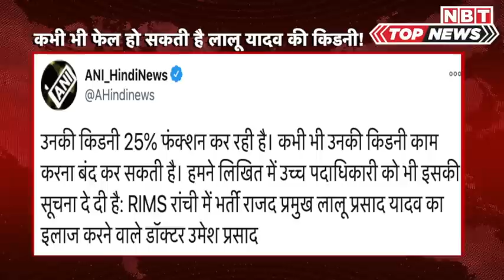Farmers Protest Rajasthan : Toll Plaza पर Kisan Andolan, फ्री करवा ऐसे ही निकल रहे वाहन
नए कृषि कानूनों के खिलाफ दिल्ली में चल रहे किसानों का आंदोलन लगातार 17 वें दिन भी जारी है। अब इसके तहत किसान संगठनों की ओर से टोल प्लाजा फ्री करवाए जा रहे हैं। इसी के तहत राजस्थान में शनिवार को किसानों ने भरतपुर-डीग स्टेट मेगा हाईवे 43 पर सभी प्रकार के वाहनों को टोल से मुफ्त कराया। किसानों ने टोल प्लान पर केंद्र सरकार के खिलाफ विरोध प्रदर्शन करते हुए कृषि बिलों को वापस लेने की मांग करते हुए चेतावनी दी । उनका कहना है कि जब तक केंद्र सरकार इन बिलों को वापस नहीं लेती है , तब तक देश के किसान आंदोलन जारी रखेंगे।